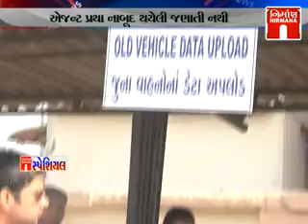Speical Report - આર.ટી.ઓ તંત્રનું નથી કોઈ નિયંત્રણ (RTO tantranu nathi koi Niyantran)